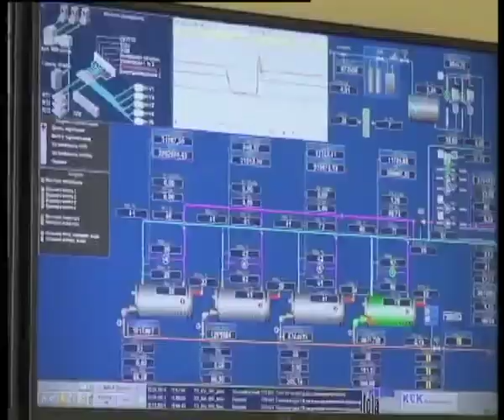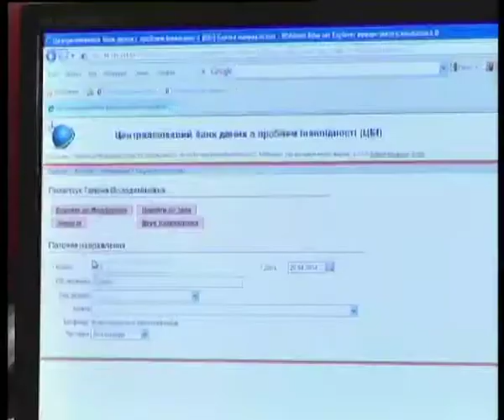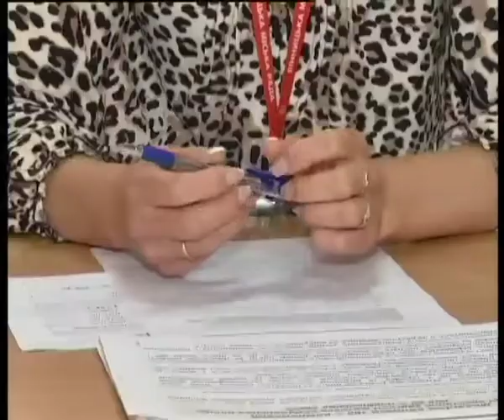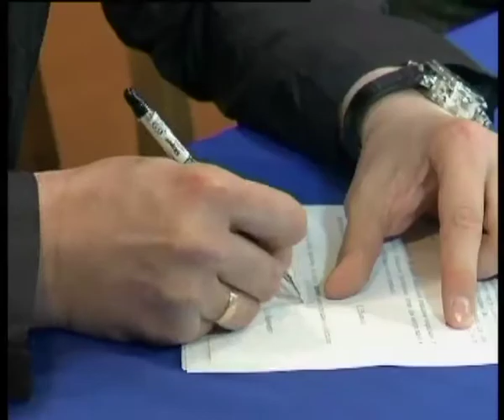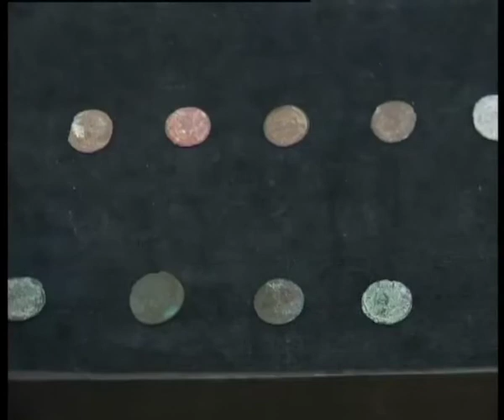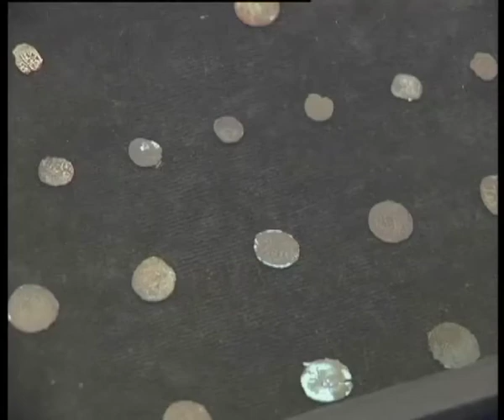Телеканал ВІТА новини 2014-04-30